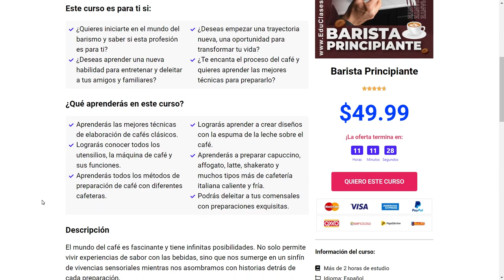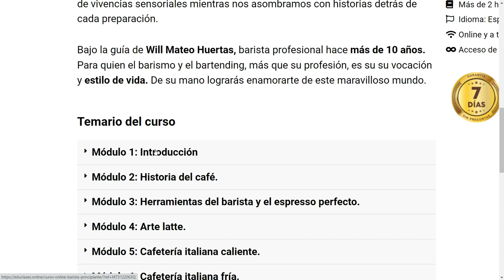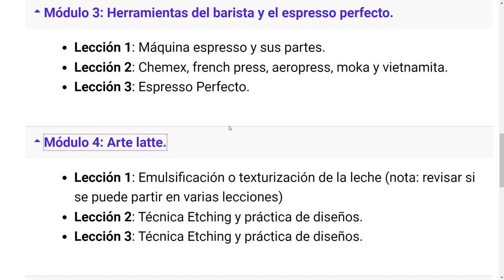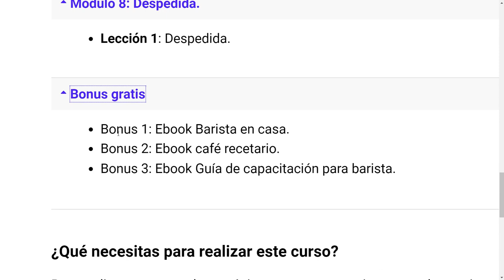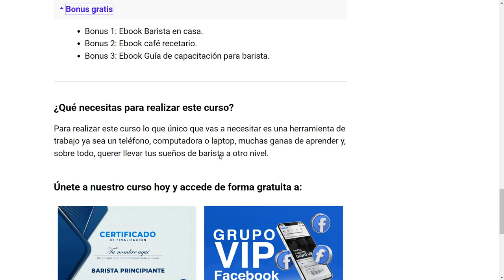🔴Curso de Barista Principiante Educlases | Revision 2023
Barista Principiante Educlases | Barista Principiante Hotmart | Barista Principiante Curso

Si quieres convertirte en un profesional del café, éste es el primer paso. Prepárate para incorporarte al mercado laboral o amplía tus conocimientos en el área al certificarte en este curso de Barista Principiante. Al finalizar este curso darás el primar paso para trabajar en cafeterías, restaurantes o bares, deleitar a tu audiencia y preparar cafés clásicos y modernos de la manera correcta.

Este curso es para ti si:
Quieres iniciarte en el mundo del barismo y saber si esta profesión es para ti
Deseas aprender una nueva habilidad para entretenar y deleitar a tus amigos y familiares
Deseas empezar una trayectoria nueva, una oportunidad para transformar tu vida
Te encanta el proceso del café y quieres aprender las mejores técnicas para prepararlo
¿Qué aprenderás en este curso?
Aprenderás las mejores técnicas de elaboración de cafés clásicos
Lograrás conocer todos los utensilios, la máquina de café y sus funciones
Aprenderás todos los métodos de preparación de café con diferentes cafeteras
Lograrás aprender a crear diseños con la espuma de la leche sobre el café
Aprenderás a preparar capuccino, affogato, latte, shakerato y muchos tipos más de cafetería italiana caliente y fría
Podrás deleitar a tus comensales con preparaciones exquisitas
Descripción
El mundo del café es fascinante y tiene infinitas posibilidades. No solo permite vivir experiencias de sabor con las bebidas, sino que nos sumerge en un sinfín de vivencias sensoriales mientras nos asombramos con historias detrás de cada preparación.

Bajo la guía de Will Mateo Huertas, barista profesional hace más de 10 años. Para quien el barismo y el bartending, más que su profesión, es su su vocación y estilo de vida. De su mano lograrás enamorarte de este maravilloso mundo.

Módulo 1: Introducción
Módulo 2: Historia del café
Módulo 3: Herramientas del barista y el espresso perfecto
Módulo 4: Arte latte
Módulo 5: Cafetería italiana caliente
Módulo 6: Cafetería italiana fría
Módulo 7: Métodos de elaboración
Módulo 8: Despedida
¿Qué necesitas para realizar este curso?
Para realizar este curso lo que único que vas necesitas es una herramienta de trabajo ya sea un teléfono, computadora o laptop, muchas ganas de aprender y, sobre todo, querer llevar tus sueños de barista a otro nivel.

barista prinicipiante educlases